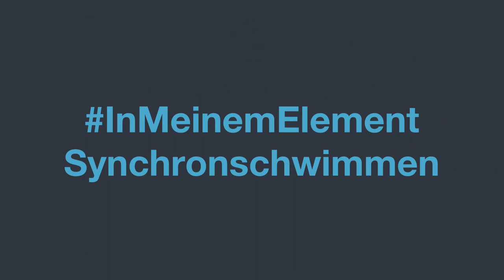Austrian Artistic Swimming - OSV official video - Alexandri Sisters